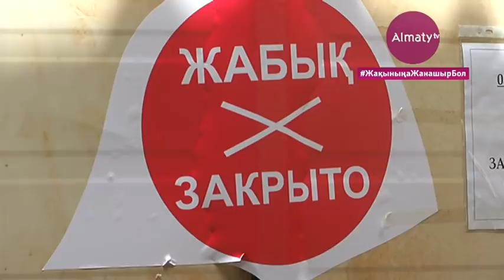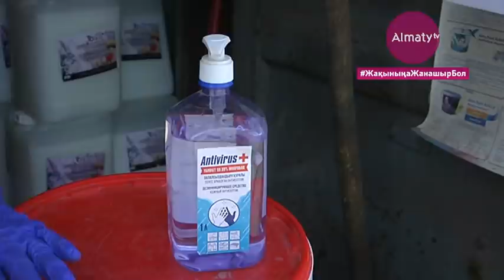Алматының Алатау ауданында бақылау тобы ашық базарлардағы санитария талаптарын тексерді (11.07.20)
Бүгін Алатау ауданы әкімінің орынбасары бастаған бақылау тобы жұмыс істеп тұрған ашық базарларда санитария талаптарының қалай орындалып жатқанын тексеруге шықты. Киім-кешек сататын сауда нүктесінде базар әкімшілігінің тазалық шараларына үлкен жауапкершілікпен қарайтыны байқалады. Келушілердің әрқайсысы арнайы туннельден өтіп, бетпердесіз жүргендерге жеке қорғаныш құралдары үлестіріледі, деп хабарлайды Almaty.tv тілшісі.